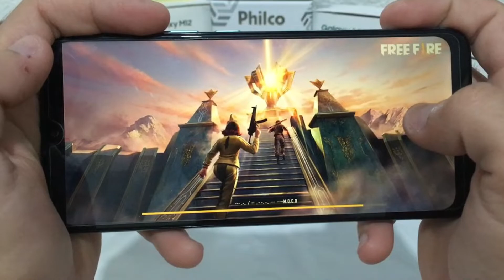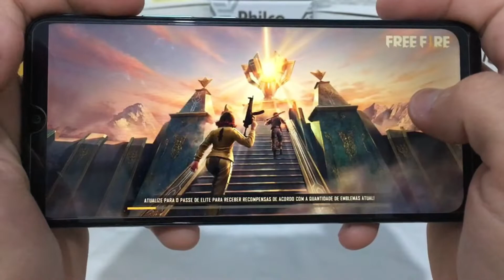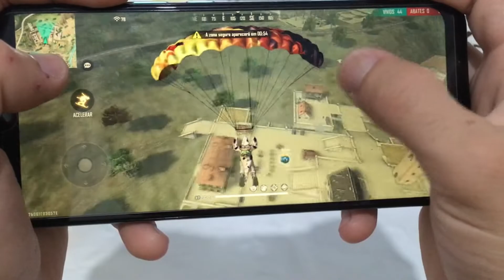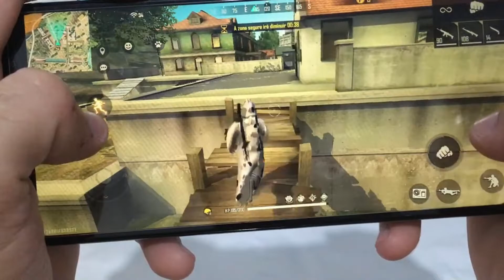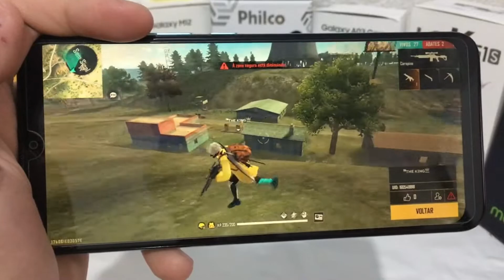FREE FIRE NO ULTRA COM SOMBRAS - MOTO E20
Vou jogar uma partida de FREE FIRE com os GRÁFICOS NO MÁXIMO no MOTO E20